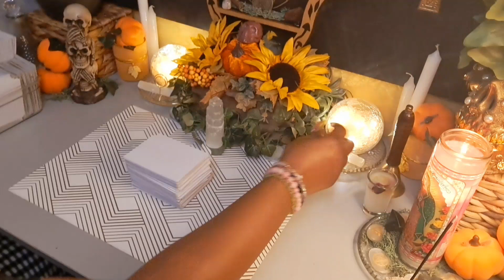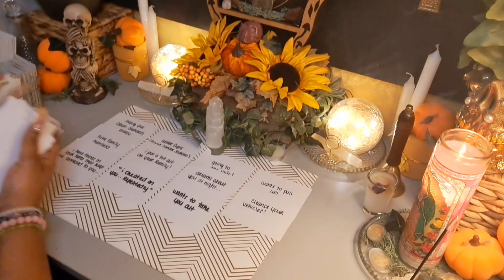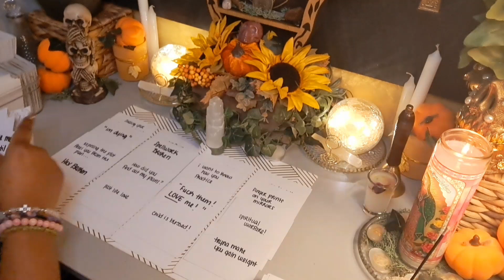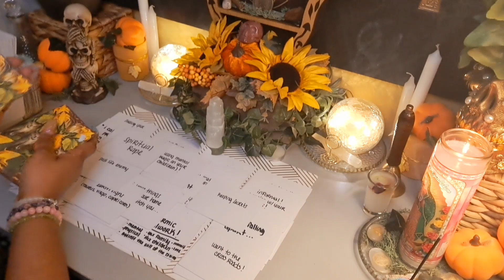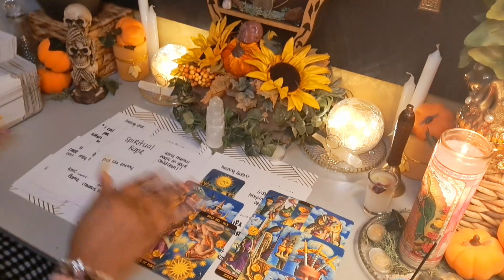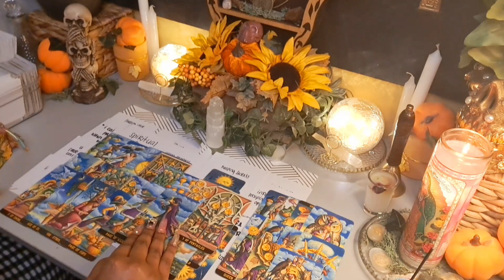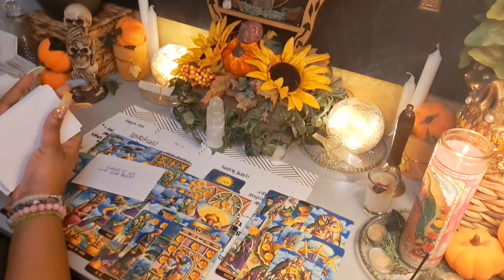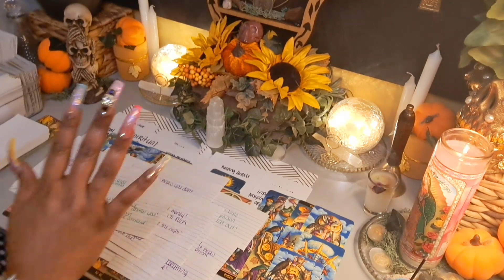They Think Ur Being A Smart 🍑 Because U Catch Them Red Handed Every Time🤷🏾‍♀️